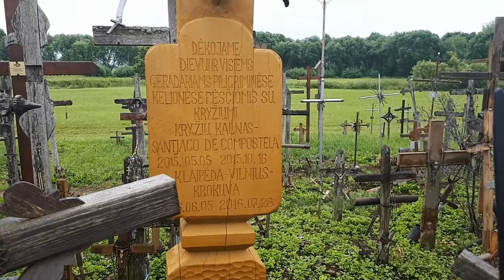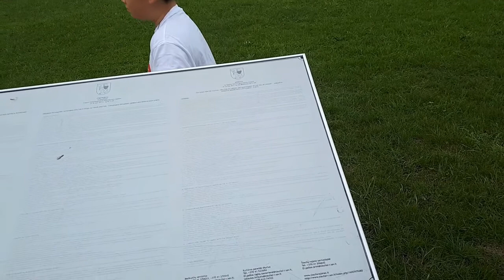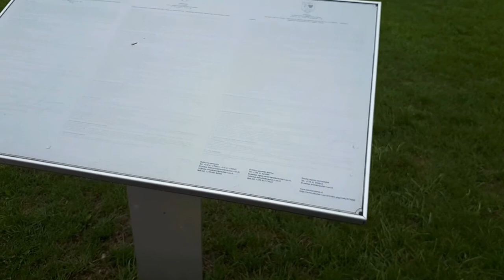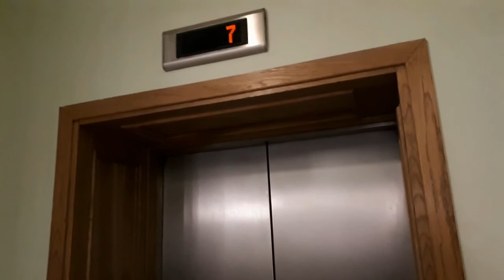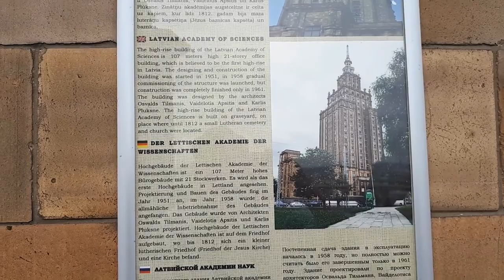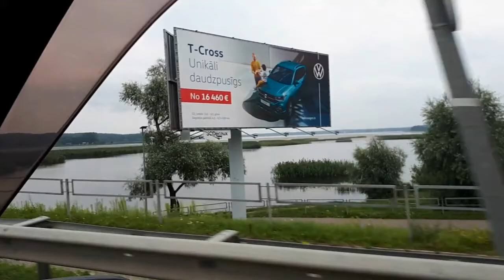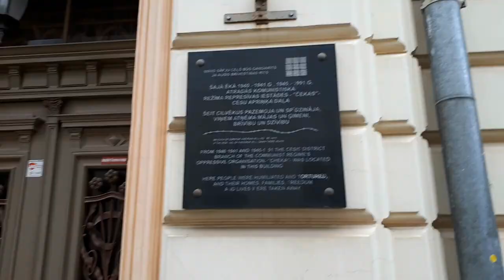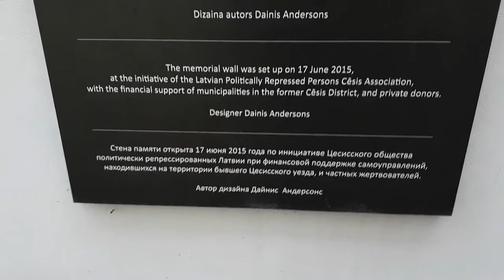Bongo Baltic Trip 2020: Day 8: Riga🚐🗼✝🚐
We pray at Lithuania's famous Hill of Crosses before checking out Latvia's very Soviet capital, including going inside a wedding cake and buying produce from a zeppelin hangar. Then, it's on into the forest where we find a secret partisan bunker...

Camper karaoke: Take on Me - A-Ha